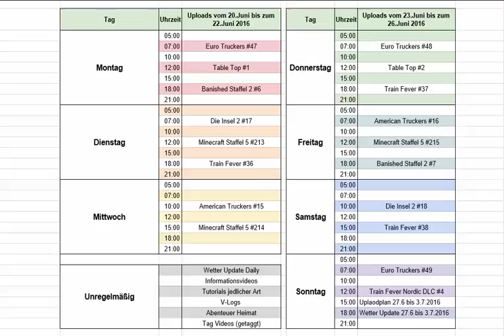Uploadplan ➤ Juni Woche 4 [Infovideo] [1080p FullHD]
✎ Netzwerk CraftYourLife:
✼ Offizielle Homepage
✼ Teamspeak
➤ ts3.craftyourlife.de

Nächste Titel:
# n.A.
# n.A.
# n.A.